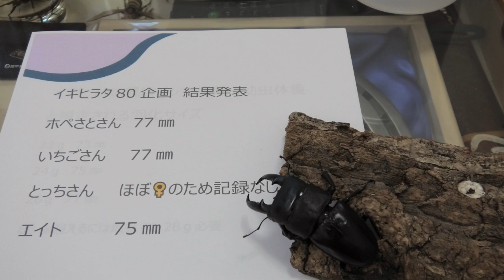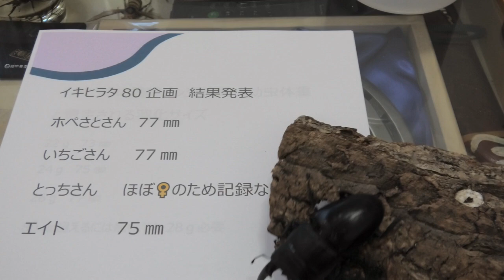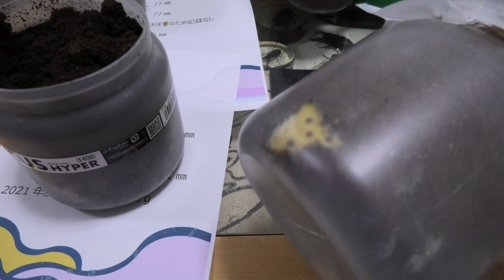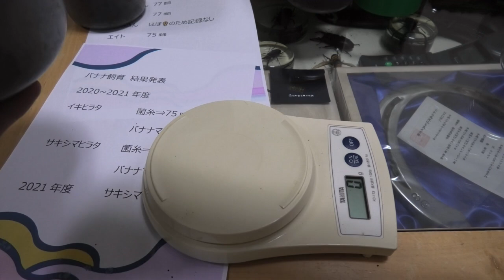バナナマット飼育＆イキヒラタ80企画結果発表！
バナナマット飼育＆イキヒラタ80企画のイキヒラタクワガタとサキシマヒラタクワガタが、羽化してきましたので結果発表です。
まずイキヒラタ80企画では、ホペさとさんといちごさんが77㎜の個体を出されました。エイトは残念ながら75㎜止まり。バナナマット飼育では、イキヒラタ74㎜、サキシマヒラタ71㎜の個体が出ました。サキシマヒラタのバナナマット飼育ではまだまだ大きな個体が出そうなので、頑張って続けていきます。